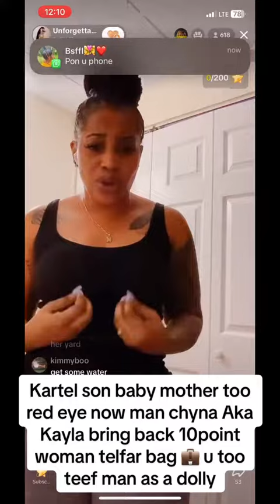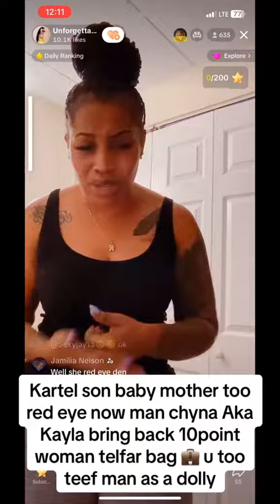Omg 😱Likkle Addi ex Baby mother thief 😳this lady Teflar Bag👇